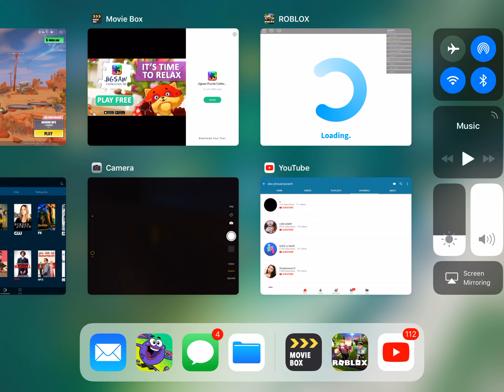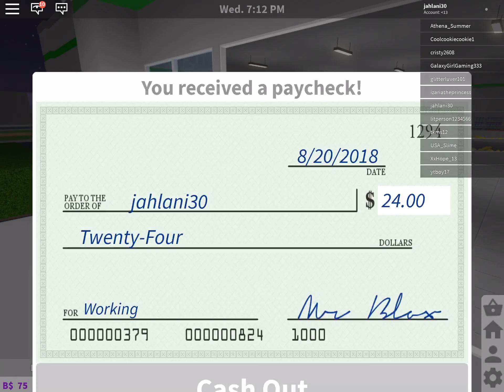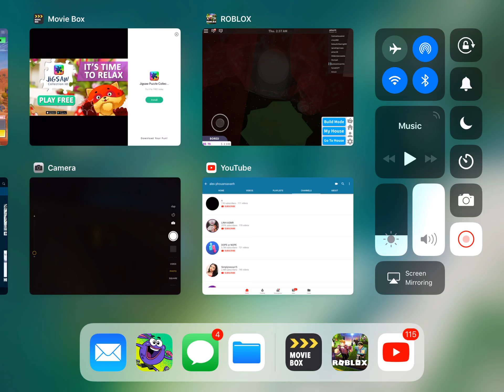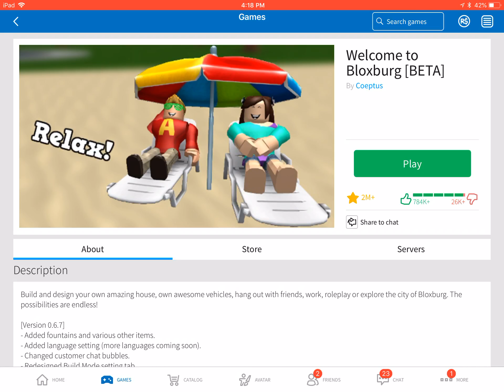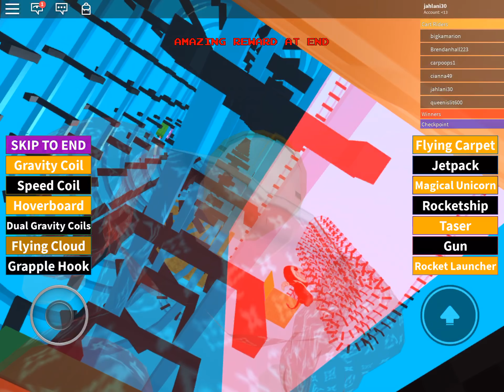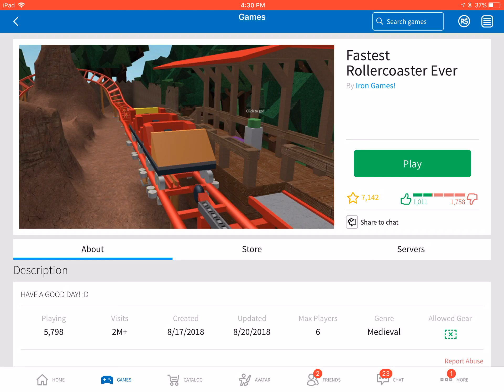August 20, 2018